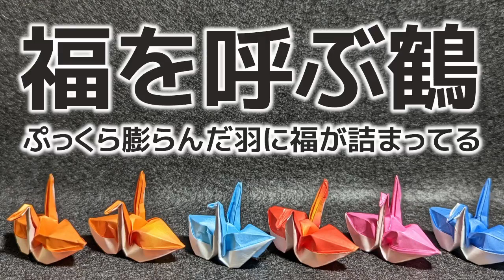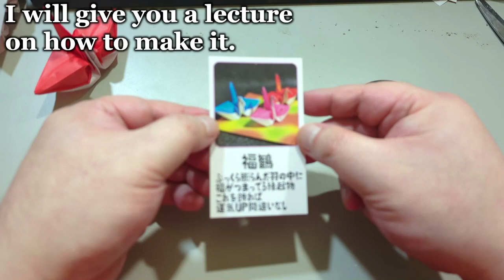【origami】happy crane♪ I will give you a lecture on how to make it.【noodle50cc】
This is a happy crane.
Happiness is contained in the swollen wings.

I am a Japanese origami instructor.

I have loved making things and tinkering with machines since I was a child.
I was making a model.
I tried origami and it was well received.
Displayed and sold at an event in Paris, France.
JapanExpoParis２０２２

BGM
SAKURA written by Fukagawa